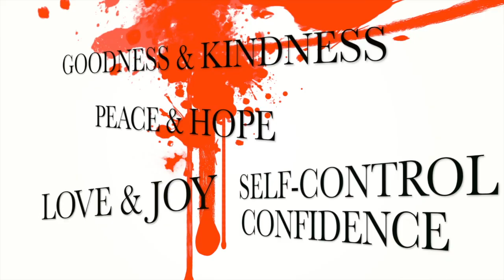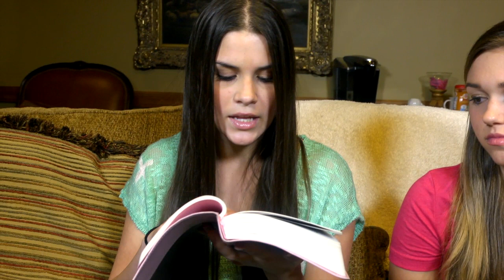TheNewDifferent_Eph4_Titus3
Tune in each Monday night to see Sadie and Kolby as they share some thoughts about their walk with Jesus Christ. Follow them @sadierob @kolbykoloff @thenewdifferent on Twitter! Tonight's scripture verses are Ephesians 4:29 and Titus 3:2.